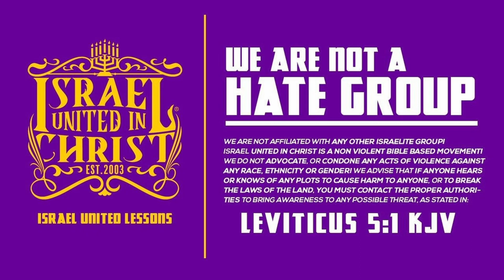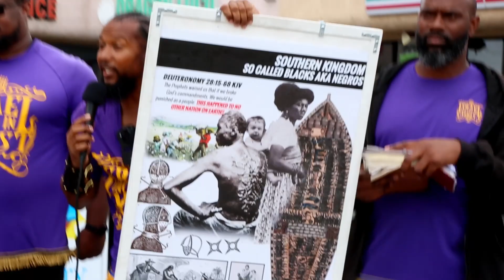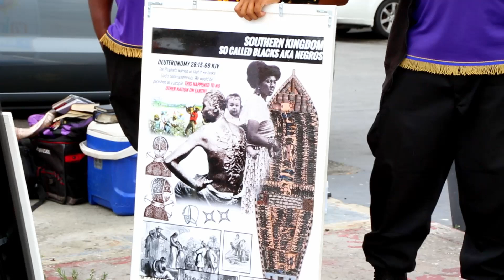The Israelites: Stockholm Negros